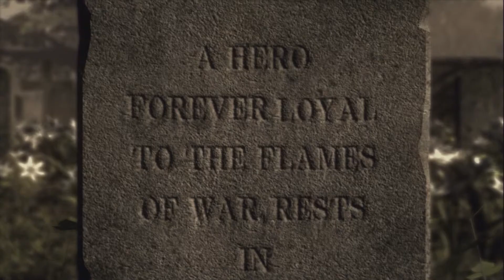Metal Gear Solid 4: Guns of the Patriots w/Commentary P.47 | Mini Raiden Action Figure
Join me on my death filled theatrical playthrough of Metal Gear Solid 4. By no means is this going to be a flawless, "no alert" playthough. I will suck, but that's why ya love me :D **Had to switch over to my Big Boss Hard file to finish up due to a recording mistake a few months ago.**

I have a twitter and a facebook if you want to stay up to date with new videos or livestreams!!!